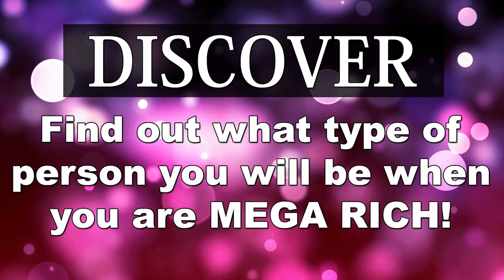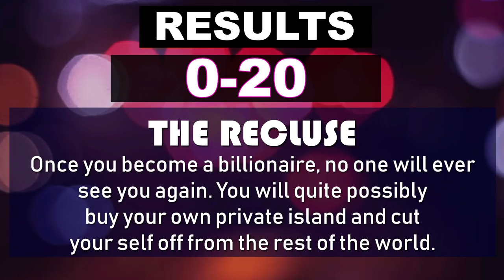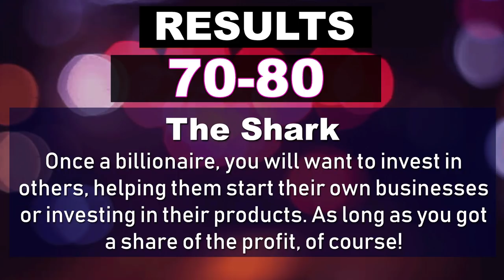What type of billionaire will you be? Let's do personality check from the simple test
If you want to be millionaire Work hard.But once you make enough money out of your hardship, what type of billionaire will you be?

Here we are going for the personality test which will reveal what type of millionaire you will be?

You will be given 10 image for each question, add your score one by one till the end, and see what the results reveals about your personality.